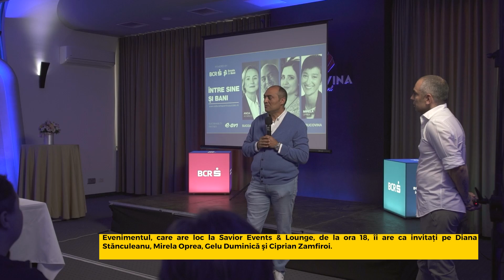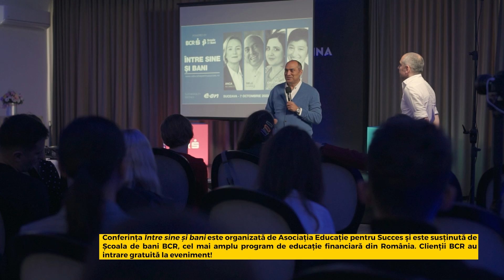18 septembrie: Nu rata conferința Între sine și bani!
Pe 18 septembrie, vasluienii sunt aşteptați la conferința Între sine şi bani, să afle cum să creeze cea mai bună versiune a vieții lor!
Evenimentul, care are loc la Savior Events & Lounge, de la ora 18, îi are ca invitați pe Diana Stănculeanu, Mirela Oprea, Gelu Duminică şi Ciprian Zamfiroi.